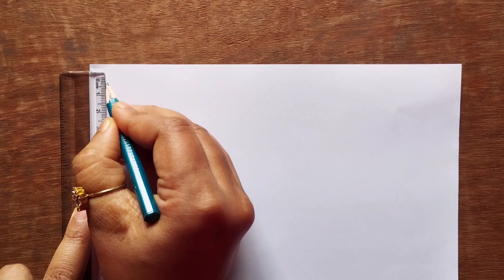3D writing step by step for beginners.